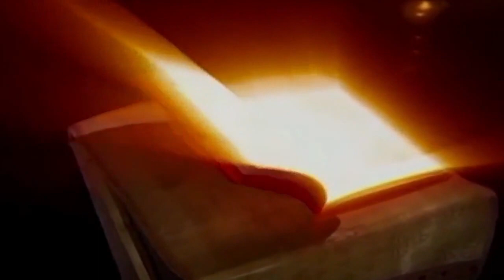U susret istini 08.05.2024.